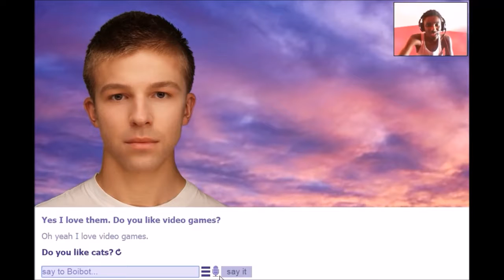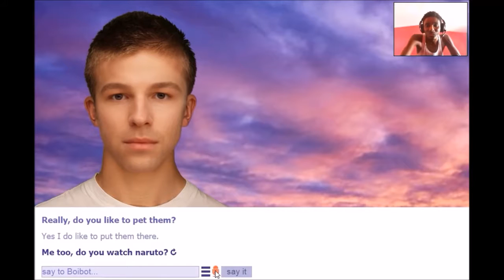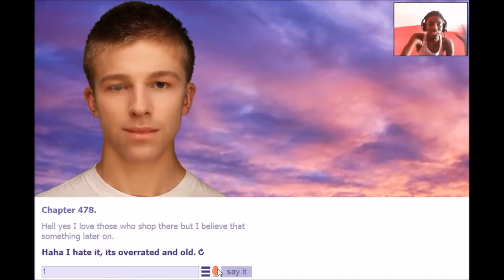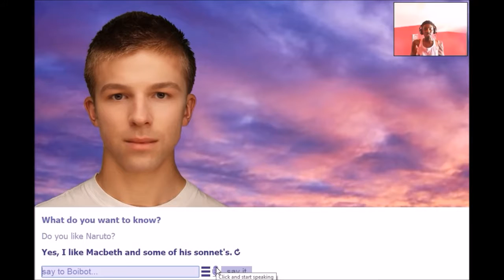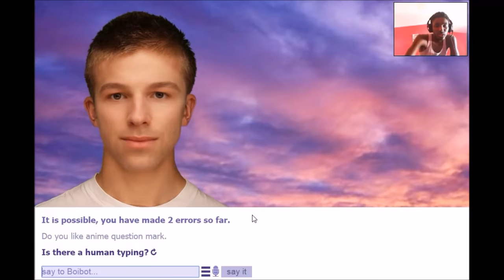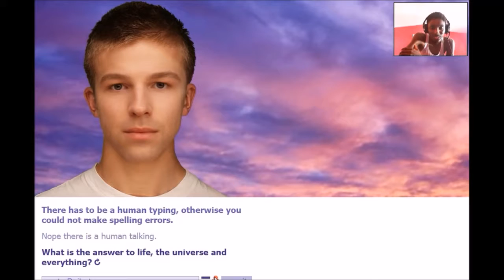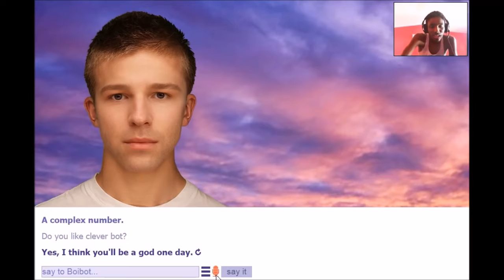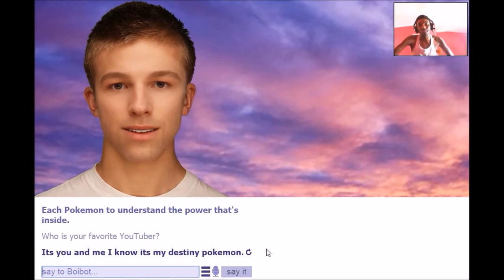BoiBot - HE SAID ILL BE A GOD!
LOL

                                 Background music owner
owner

                                                    ART OWNER

                                             GAME ABOUT